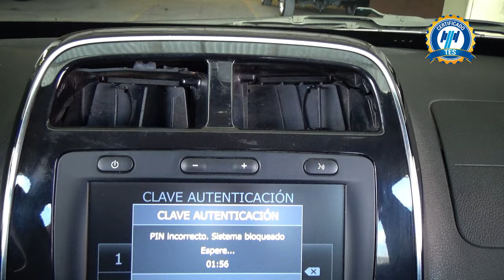Renault / Kwid / 2022 - 25163